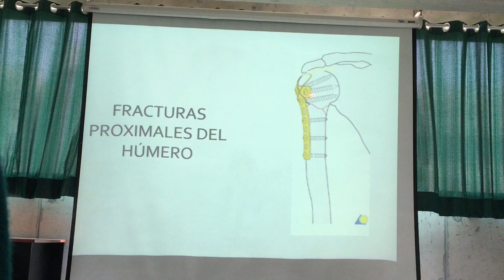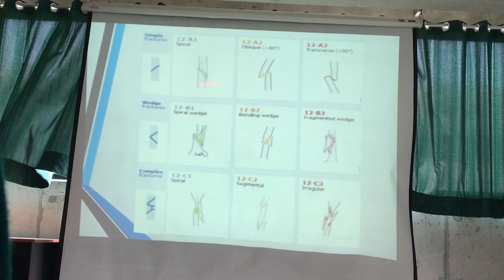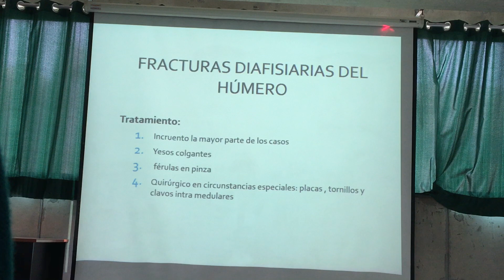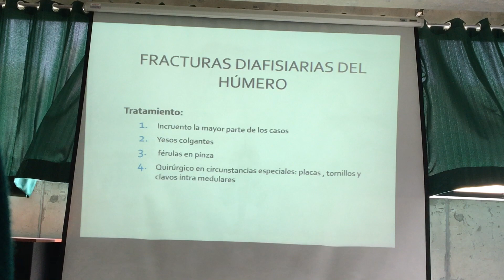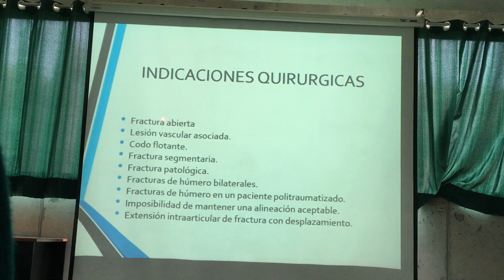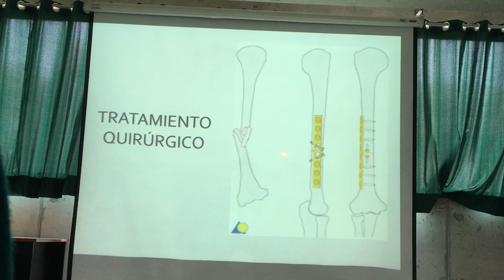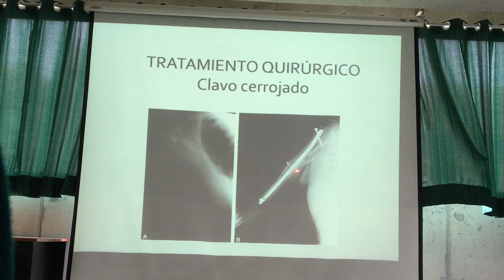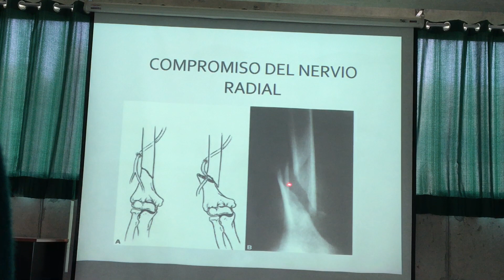Traumatología - Afecciones Traumáticas de Hombro y Cintura Escapular 4/4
Agradecimiento especial a Belén... GRACIAS POR CONTRIBUIR CON EL CANAL!!!